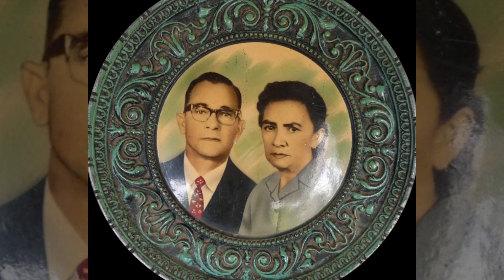Tio Manuel Centeno. Noviembre 18 2021.Carlos E Centeno H.